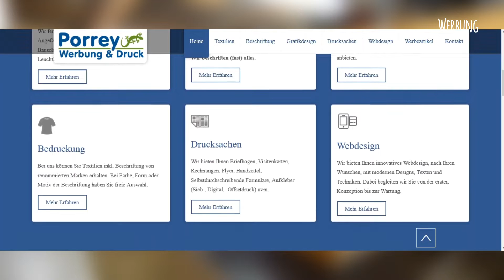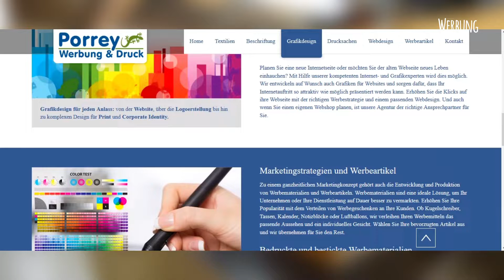Unboxing FDS MIG 130 ein Dank geht an den Sponsor dieses Videos.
erst mal ein Dank an den Sponsor dieses Videos der Firma porrey-werbung.de

Und dann noch ein Unboxing, weil's ja dazugehört, obwohl ich sowas ja nie machen wollte, hatte aber Spaß dran dies mit Euch zu teilen. :-) Ich bin über Tipps zu der Sache natürlich sehr dankbar.

Amazon Wunschliste

Dinge aus dem Video:

Fülldraht 0,9mm
Messer: Küche meiner Frau